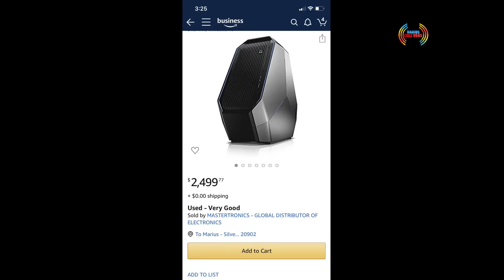FRIDOLIN AMBONGO "LE PLAN DE BALKANISATION DE LA RDC EST REEL"